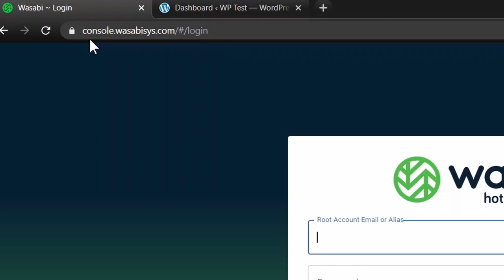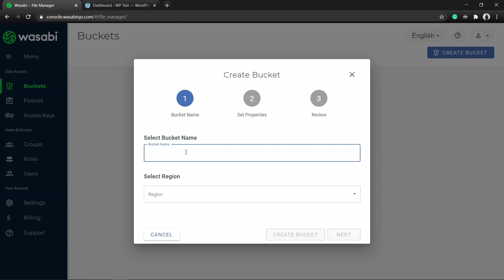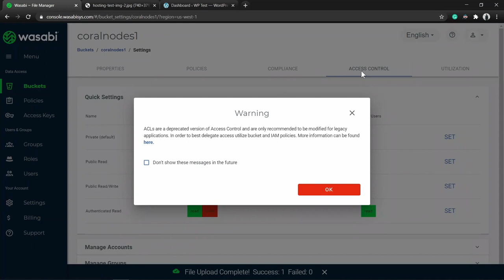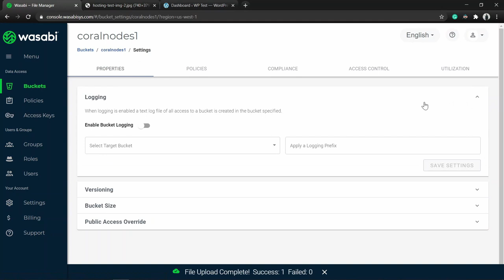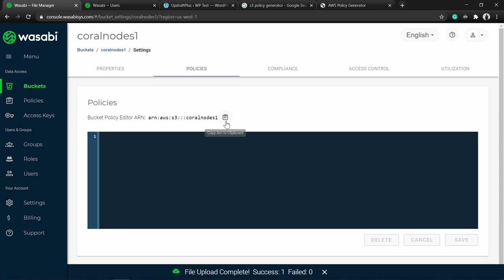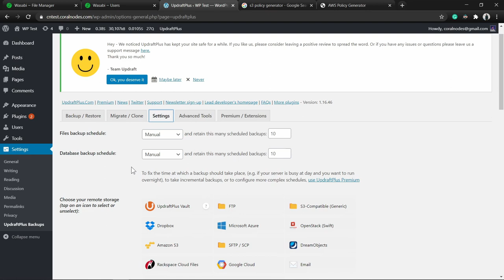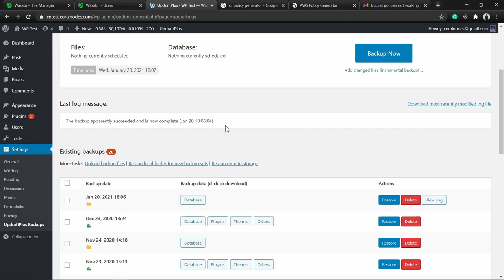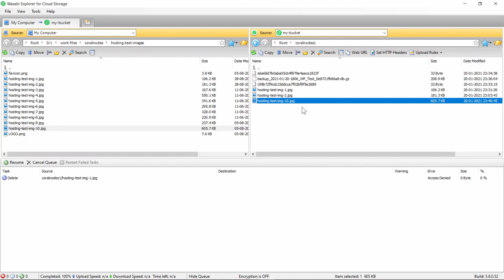Wasabi cloud storage tutorial | Creating buckets, users, policies, and practical usage example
This video discusses how to use Wasabi storage, a cloud object storage provider that can be an alternative to S3.